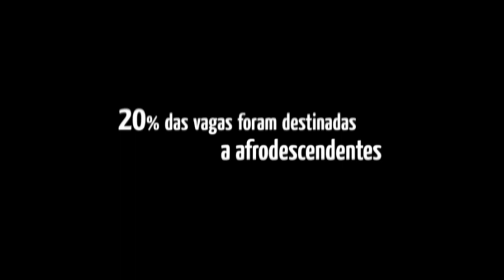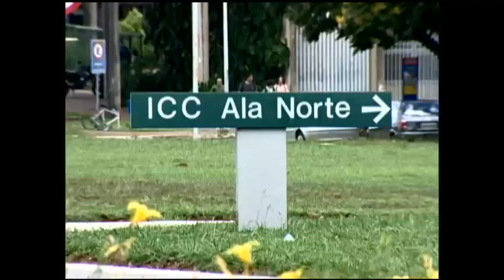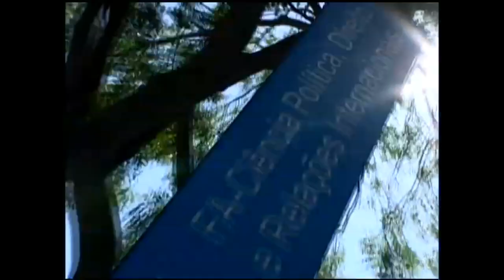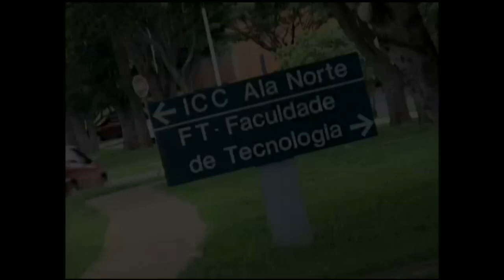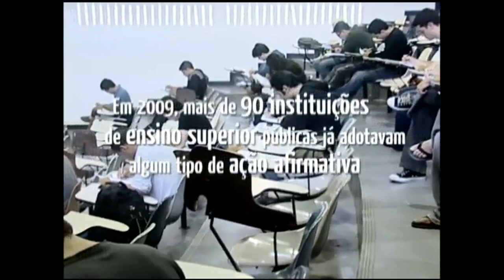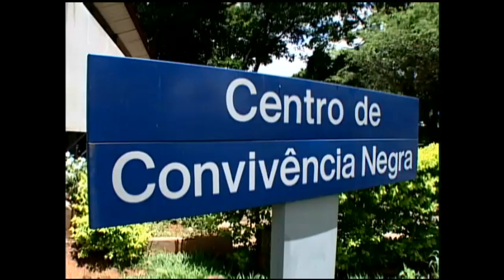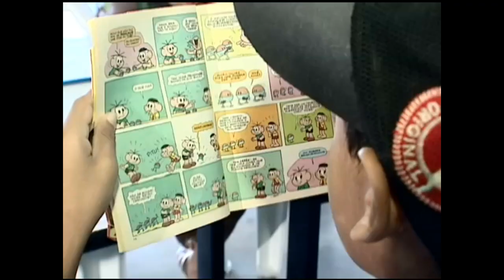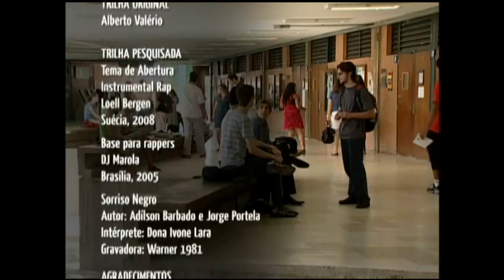Raça Humana: História das Cotas Raciais - DOC. TV Câmara (2010)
Raça Humana O país do orgulho da miscigenação, apregoado por Gilberto Freire e Darcy Ribeiro, se deparou há alguns anos com uma questão espinhosa: a adoção de cotas raciais nas universidades. Se falar de racismo no Brasil já era tabu, falar de cotas, então, se transformou num daqueles temas sobre os quais é melhor nem iniciar conversa. A menos que estejamos em um grupo onde todos são favoráveis ou todos contrários. Aí, sim, dá para desabafar os inconformismos, de um lado e de outro. É neste clima de “assunto proibido”, discutido só entre os pares, que os entrevistados do documentário Raça Humana começam a desfiar o intrincado novelo das cotas. Durante três meses, a equipe que trabalhou no documentário acompanhou a rotina de uma das maiores universidades do país: a Universidade de Brasília-UnB, que de forma tão ousada quanto isolada adotou o sistema de reserva de vagas com recorte puramente racial. No documentário, alunos cotistas e não-cotistas, professores, movimentos organizados, partidos políticos e representantes da instituição falam abertamente sobre o “tabu” das cotas raciais, seja defendendo ou condenando o sistema. Ao mesmo tempo, o documentário mostra ações externas à universidade que permeiam ou influenciam a discussão, como a votação do Estatuto da Igualdade Racial, em tramitação no Congresso - também cercada de muita polêmica, protestos e impasses. No documentário, questões seculares e mal resolvidas da história do Brasil vão ressurgindo, tendo como pano de fundo a discussão das cotas raciais. Ao refletir sobre a reserva de vagas para negros no ensino superior, os entrevistados revelam que a discussão vai muito além: envolve o papel das universidades brasileiras; as falhas do sistema educacional; a questão da meritocracia nos vestibulares; o racismo e, principalmente, o papel do negro na estrutura socioeducativa do país. É nesse caldeirão de questões que o filme mergulha e mostra que, para além das reações muitas vezes apaixonadas, raivosas ou até intolerantes, está em pauta no Brasil uma discussão histórica, que não pode ser desprezada. A situação vivida hoje pela UnB é, ao mesmo tempo, peculiar e universal – uma amostra do Brasil contemporâneo, ainda cheio de preconceitos, mas também capaz de refletir sobre a sua história e reconstruí-la a partir de novos parâmetros. Atualmente, o sistema de cotas da UnB está sendo contestado no Supremo Tribunal Federal pelo partido Democratas e deve ter seu futuro definido ainda em 2010. Embora a ação de Descumprimento de Preceito Fundamental seja direcionada apenas à UnB, a decisão a ser tomada pela Corte vai valer para todas as universidades que adotem algum tipo de cota racial em seus vestibulares. Raça Humana foi vencedor da categoria Documentário na 32ª edição do Prêmio Vladimir Herzog de Anistia e Direitos Humanos, em 2010. Ficha Técnica Direção e Roteiro: Dulce Queiroz Edição e Finalização: Joelson Maia Imagens: Claudio Adriano; Edson Cordeiro; André Benigno Videografismo: Ernani Pelúcio Produção: Pedro Henrique Sassi e Pedro Caetano Trilha Original: Alberto Valério Coordenação Geral: Dulcídio Siqueira Duração: 41 minutos